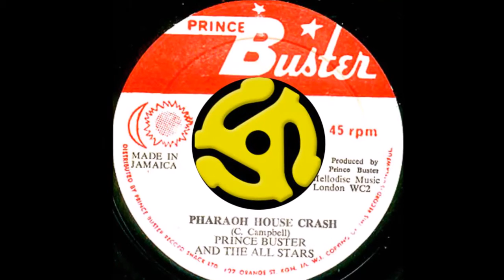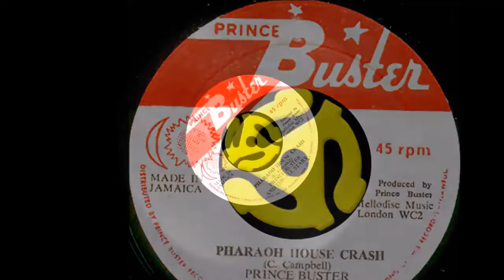PRINCE BUSTER PHAROAH HOUSE CRASH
Prince Buster Music Voice of The People (King of Blue Beat)   PHAROAH HOUSE CRASH